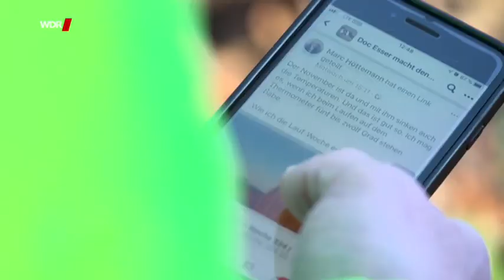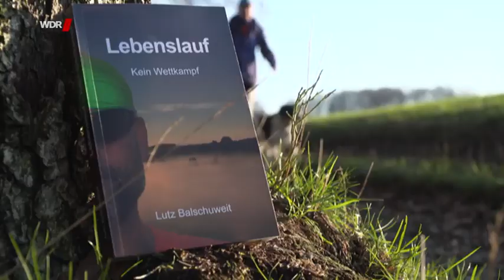WDR Servicezeit Streakrunning Lutz Balschuweit 14.01.2021